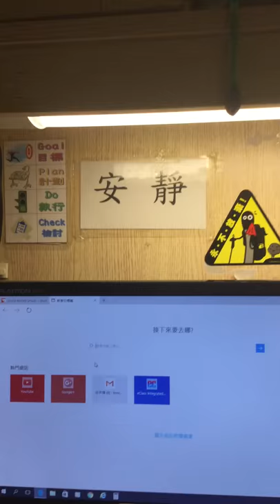Hot wheels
I got 60000 points!